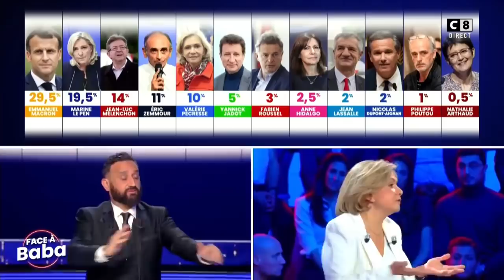Valérie Pécresse dans "Face à Baba" sur C8 - 23 mars 2022